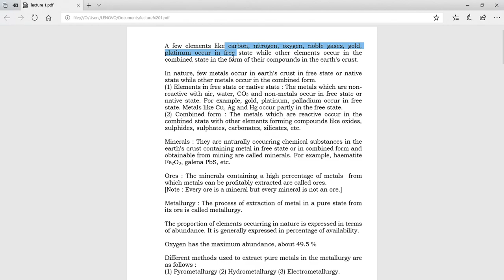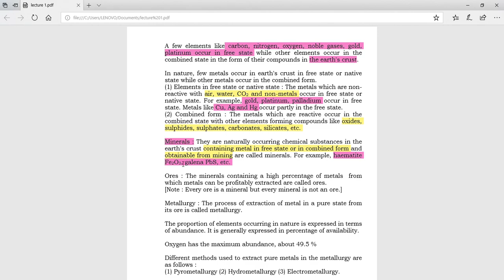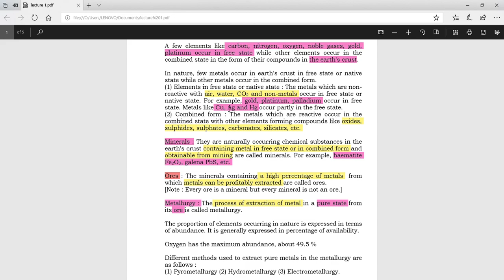metallurgy lecture 1